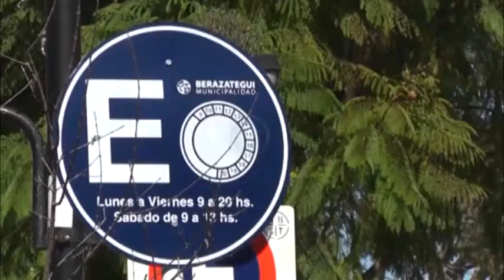ABUELOS PARA EL ORDENAMIENTO DEL TRÁNSITO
Informe especial sobre el estacionamiento medido de Berazategui